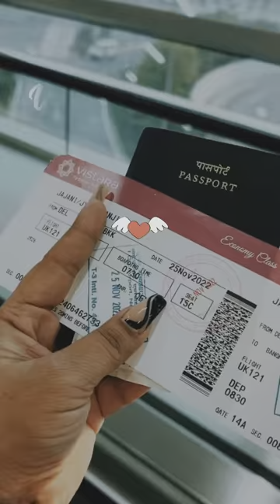Thailand Mini Vlog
Thailand trip